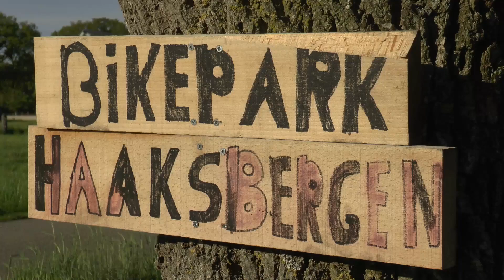20210527 Haaksbergen VIDEO Bikepark Haaksbergen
VIDEO Hoe vet is dat? Je eigen crossbaan maken

Aan de Leemdijk deed vader niet echt iets met het weiland.

Toen corona het lastig maakte om bij BMX club DVO te trainen, mochten deze jongens van één van de vaders daar hun eigen crossbaan bouwen. In het begin wat geholpen met de machine, maar vervolgens hebben de jongens de baan met de schop in de hand gecreëerd. Als ze aan het fietsen zijn mag je altijd vragen mee te doen.

Camera en montage: Matthijs Prins
Interview en tekst: Christa Wensink